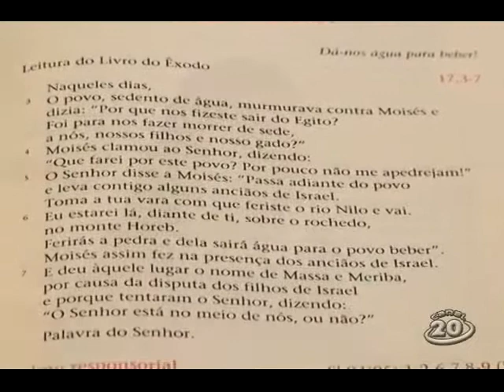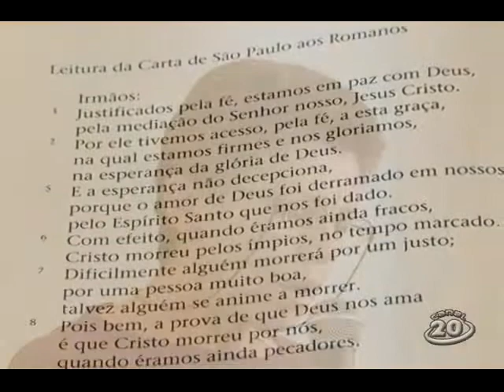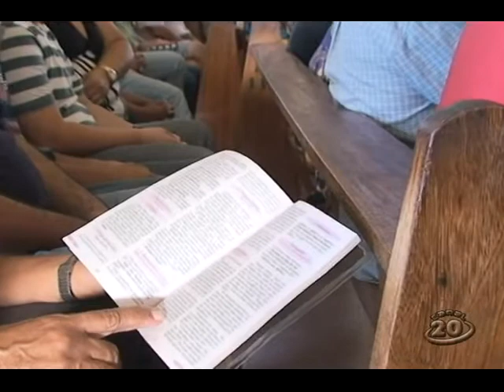Homilia 045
Leitura do Livro do Êxodo. Capítulo 17, versículos 3 a 7. Ex 17, 3-4. Gilmara Martins de Jesus Alves. Carta de São Paulo aos romanos. Capítulo 5, versículos 1 a 2 e 5 a 8. Rm 5, 1-2-.5-8. Soli Mota Pimenta. Evangelho de Jesus Cristo escrito por São João. Capítulo 5, versículos 5 a 15, 19 a 26, 39 a 42. Jo 5, 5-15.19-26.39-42. "A esperança não decepciona, porque o amor de Deus foi derramado em nossos corações.". A vida vai vencer. A prova do amor de Deus é que Cristo morreu por nós quanto ainda éramos pecadores. Jesus Cristo nos procura, dá o primeiro passo.